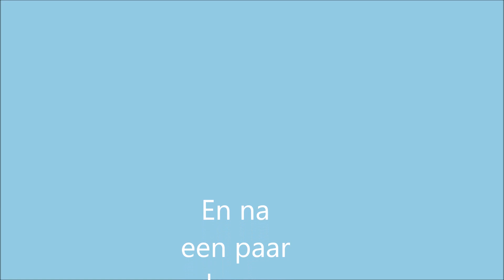Verrassing!! 12 kleine kuikens en de gevaarlijke buitenwereld..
Als dat maar goed gaat!!